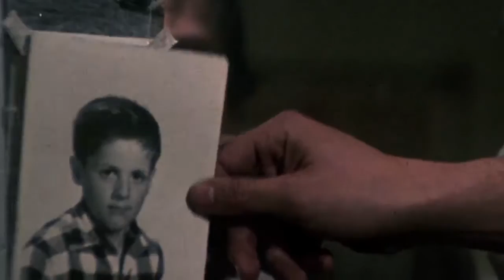Interstallone IV feat. Matthew McConaughey – Rocky IV Interstellar remix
Rocky v. Cooper

Clips from Rocky IV and Interstellar. Featuring Sylvester Stallone and Matthew McConaughey